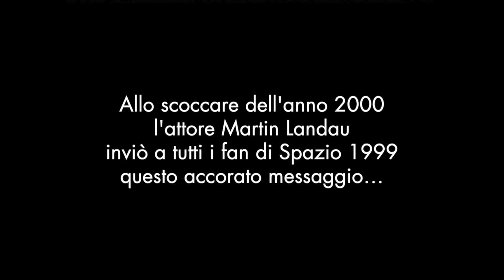MARTIN LANDAU DISCORSO AI FANS DI spazio1999 - A VIDEO TRIBUTE (From FANTA-LIVE SPECIAL #10)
Esclusivo video a cura del moonbase '99 dedicato a tutti gli appassionati di space1999 .
Un contributo andato in onda durante il FANTA-LIVE SPECIAL #10 - MEMORIE DI UN CLUB: MOONBASE'99 giovedì 27 giugno 2024.
Uno straordinario ricordo di MARTIN LANDAU e del suo doppiatore storico MICHELE KALAMERA.